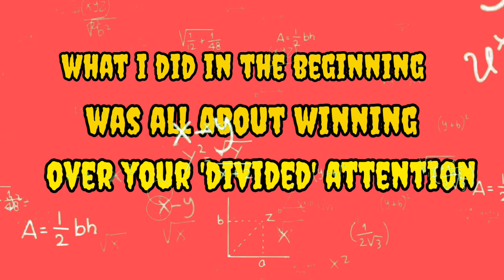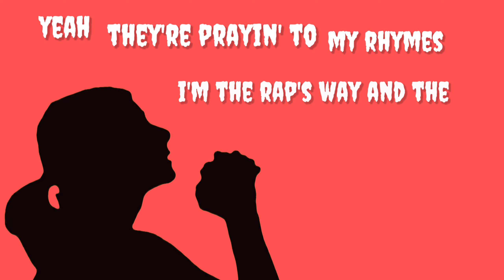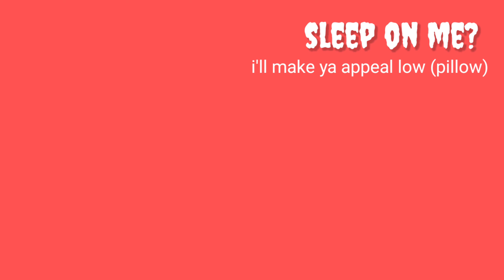Rhymewords - HI-YAH! (with Furukawa) - Lyric Video